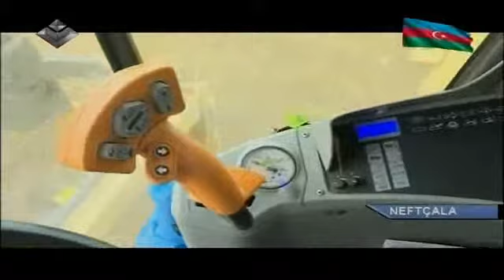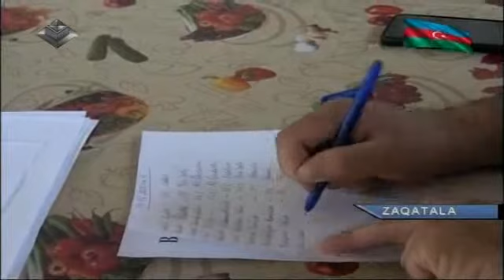Ölkə ərazisində kütləvi şəkildə taxıl biçininə başlanılıb LiderTv